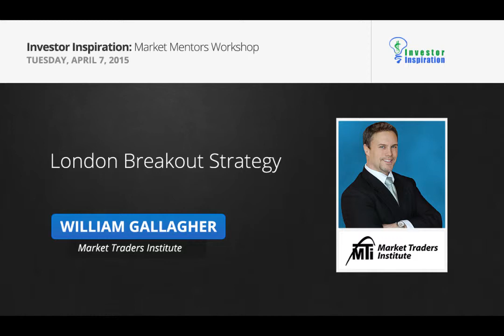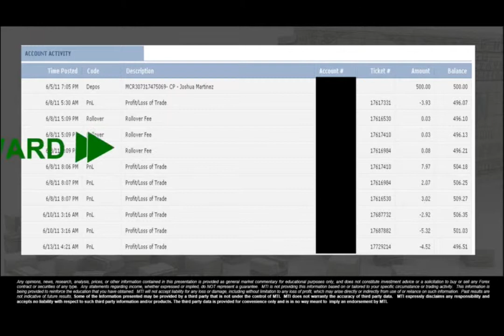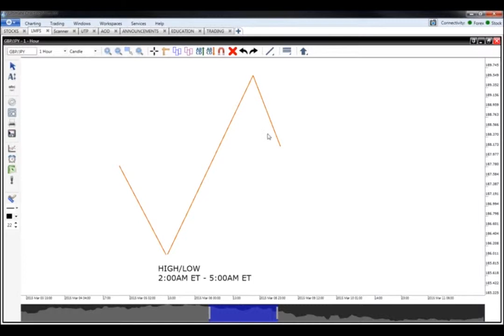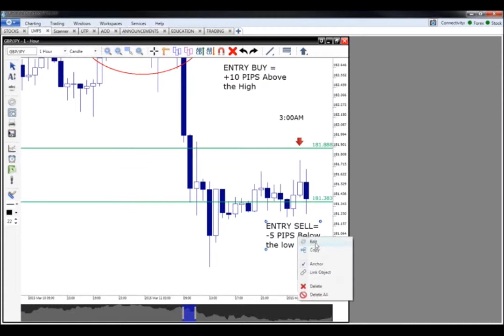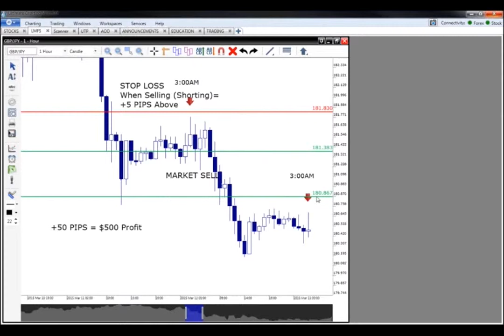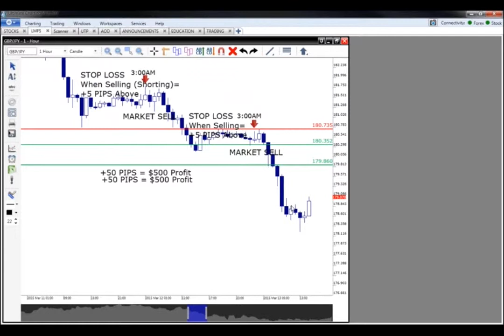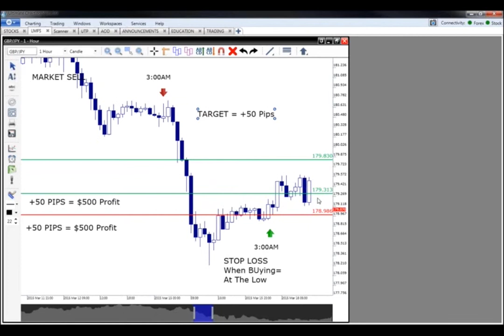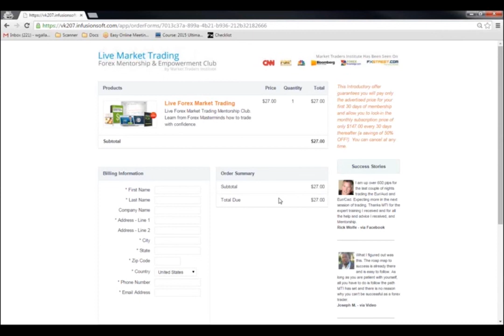London Breakout Strategy | William Gallagher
Understand why the open of the European session is prime for potential trades.
Learn to identify trades using counter trendline breaks.
Watch as Kelley explains how he identifies potential daily highs and lows forming.